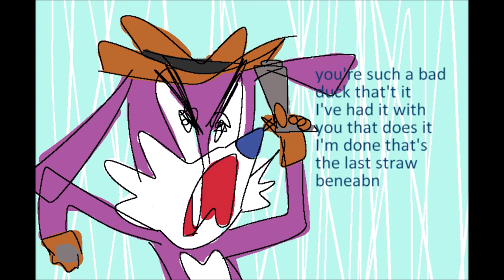beab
art commissioned by my late friend Randal, rest in peace
based on Garfielf by PilotRedSun
Music is Begnagrad - Coc'n Rolla